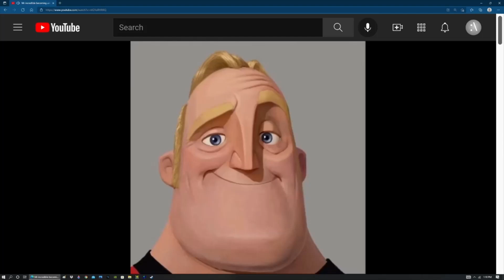Mr Incredible Becoming Uncanny (DarkSide360's Extension) (Reimagined) (V3 | Better than V1 and V2)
Warning : This meme, base template, video, extension, any kind of extension in general contains very disturbing audio and unsettling imagery and purpose. If you are someone who is easily disturbed. It is recommended to not watch at any purpose.